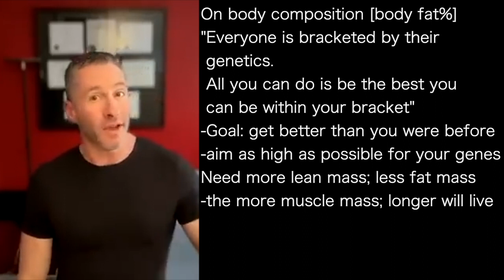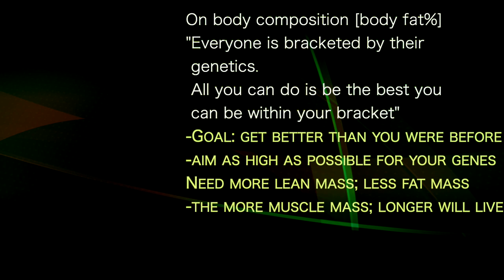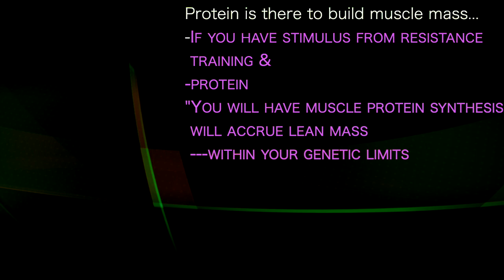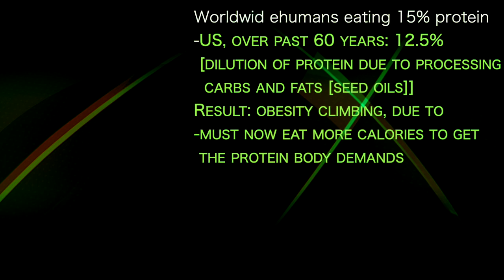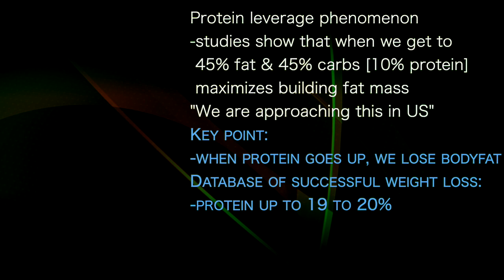TED NAIMAN 1 | BEST SUSTAINED FAT LOSS: intake animal protein at 19%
presents episode 754 | Dr Ted Naiman
Peak Human podcast

On body composition [body fat%]
"Everyone is bracketed by their
 genetics.
 All you can do is be the best you
 can be within your bracket"
-Goal: get better than you were before
-aim as high as possible for your genes
Need more lean mass; less fat mass
-the more muscle mass; longer will live

For most people, to improve body
composition...
-work on simultaneously gaining
 muscle and losing fat
DIET: BASIC...
-protein vs non-protein energy
-Eat protein: support muscle mass
-Eat non-protein: support fat mass
-eat carbs: displace fat oxidation
 [have to burn digested carbs first]

Protein is there to build muscle mass...
-If you have stimulus from resistance
 training &
-protein
"You will have muscle protein synthesis
 will accrue lean mass
 ---within your genetic limits

Worldwide humans eating 15% protein
-US, over past 60 years: 12.5%
 [dilution of protein due to processing
  carbs and fats [seed oils]]
Result: obesity climbing, due to
-must now eat more calories to get
 the protein body demands

Protein leverage phenomenon
-studies show that when we get to
 45% fat & 45% carbs [10% protein]
 maximizes building fat mass
"We are approaching this in US"
Key point:
-when protein goes up, we lose bodyfat
Database of successful weight loss:
-protein up to 19 to 20%